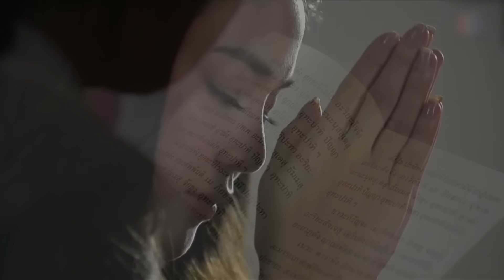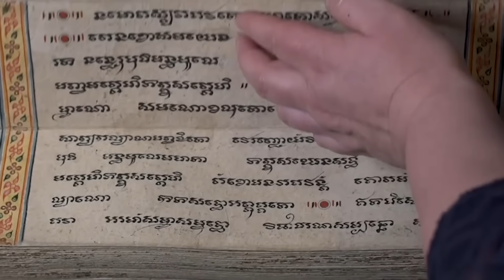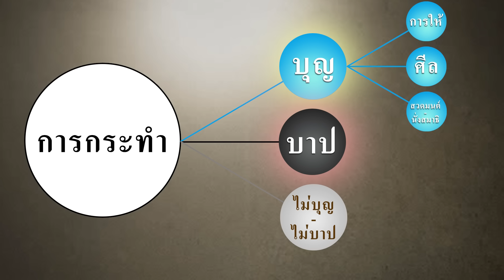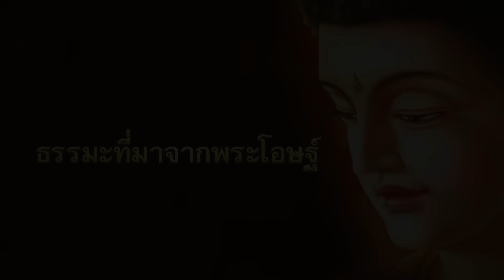อย่าพึ่งสวดมนต์ ถ้ายังไม่ได้ดูคลิปนี้จนจบ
เพื่อไม่พลาดบุญใหญ่ออนไลน์หรือเมื่อพระอาจารย์มีของศักดิ์สิทธิ์จะมอบให้ เพิ่มเพื่อนในไลน์ กดที่ลิงก์นี้ได้เลย หรือแอดไลน์ไอดี : @monk222 เมื่อมีงานบุญออนไลน์อีกครั้งหรือพระอาจารย์มีของศักดิ์สิทธิ์จะมอบให้ ทางทีมงานจะส่งลิงก์เข้าร่วมงานหรือรายละเอียดการรับของศักดิ์สิทธิ์ให้ทาไลน์
📌ทำไม ชาวพุทธ จึงสวดมนต์?
📌เราสวดมนต์ เพื่ออะไร?
📌 ทางแก้ อุปสรรคชีวิต ?